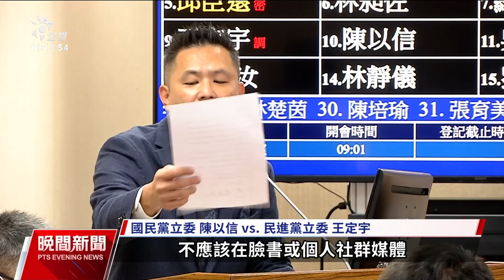潛艦洩密／民進黨團提案 機密會議禁帶手機、通訊設備【更新】｜20231012 公視晚間新聞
國民黨立委馬文君被指控洩密案繼續延燒，民進黨團提案，針對機密會議，要求與會人員不能帶手機等通訊設備，也不得抄錄機密內容攜出場外，而且要接受駐警人員以電子探測檢查，並簽下保密切結書；國民黨團則提出了全委員會版本的秘密會議條款。而國防報告揭露，共機擾台比起去（2022）年每月大約280多架次，到今年，增加到每月約有380多架次。